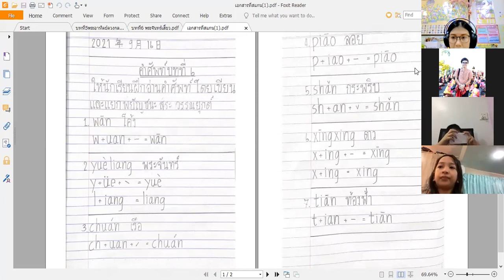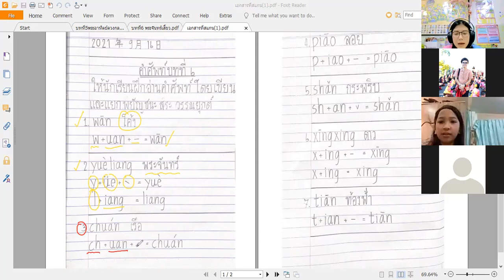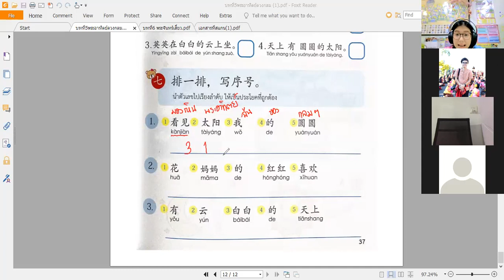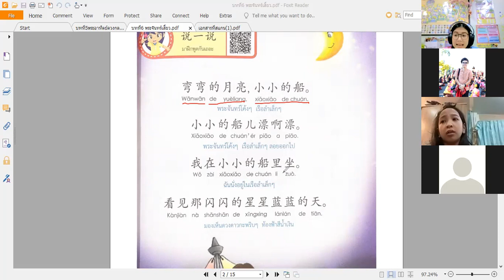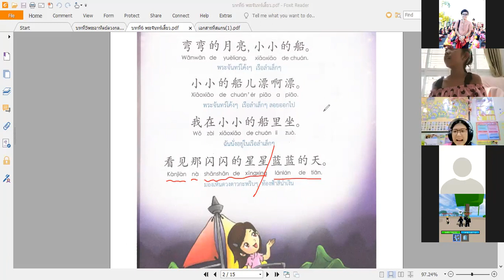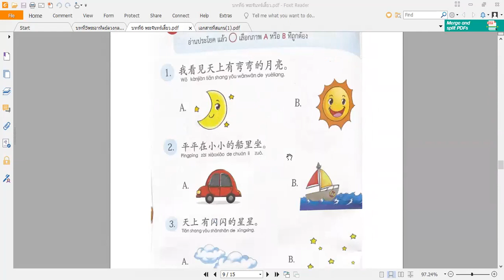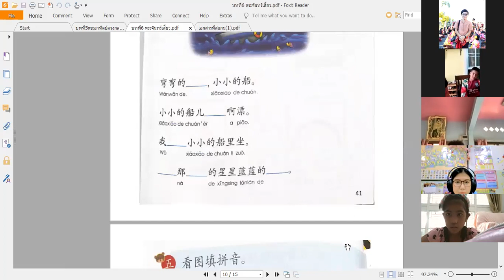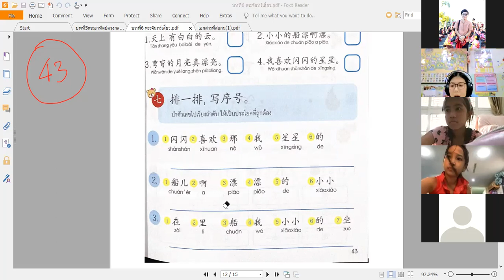วิชาหลักภาษาจีน ป 3 บทที่ 6 วันที่ 17 กันยายน 2564